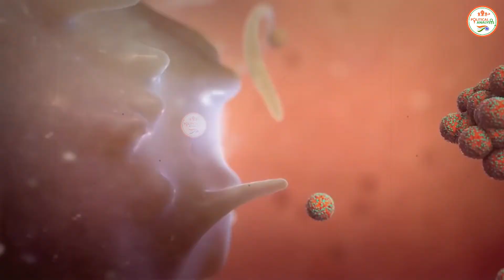बढ़ते कोरोना संक्रमण के चलते मध्यप्रदेश के दमोह जिले में लोगों ने स्वेच्छा से लगाया लॉकडाउन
The Political Analysis : बढ़ते कोरोना संक्रमण के चलते मध्यप्रदेश के दमोह जिले में लोगों ने स्वेच्छा से लगाया लॉकडाउन

Edit By - Vikas